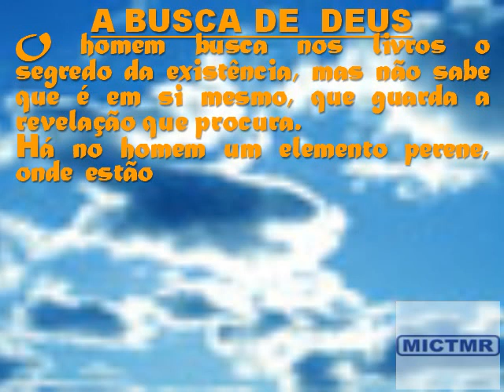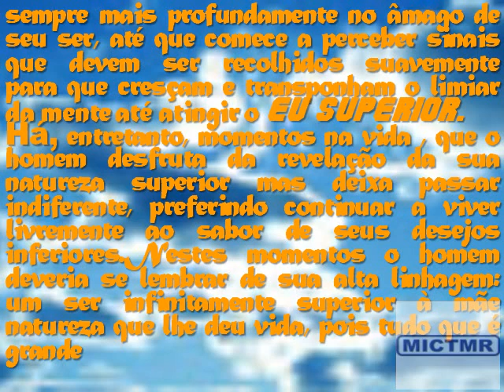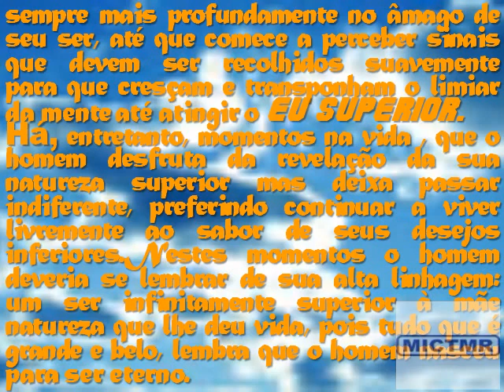A BUSCA DE DEUS -17 todos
A BUSCA DE DEUS.wmv